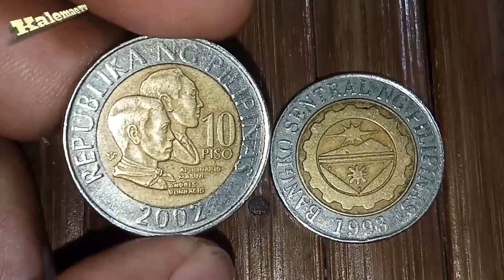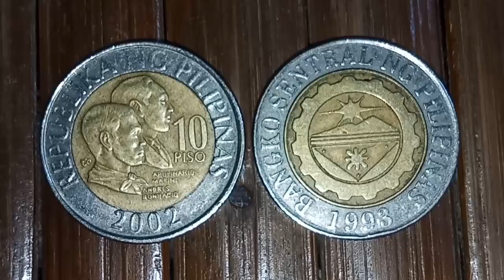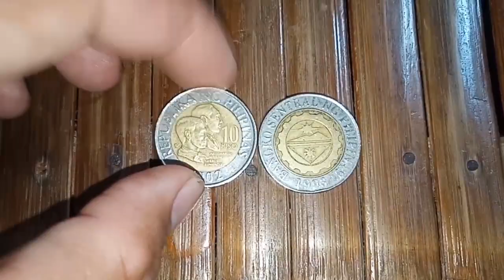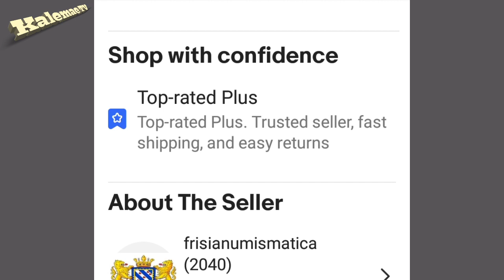Great Price 2002 10 piso coin Bi-metallic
Obv. DescriptionApolinario Mabini and Andres BonifacioCatalog codeKM#278Diameter26.50 mmWeight8.7000 gMaterialBi-metallic Copper-Nickel and Aluminum-BronzeOrientationMedalMintPhilippines - ManilaEdge Typeplain and reeded in segments